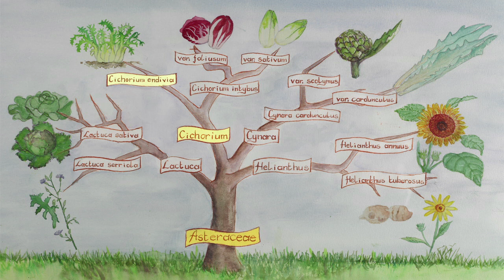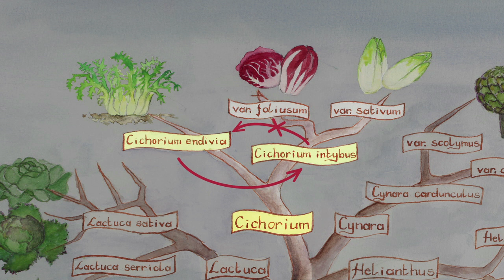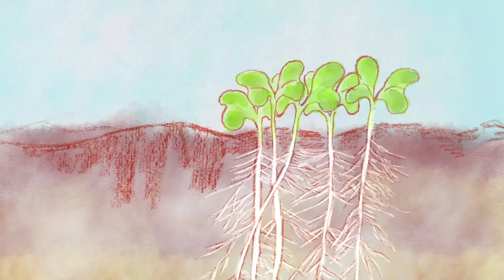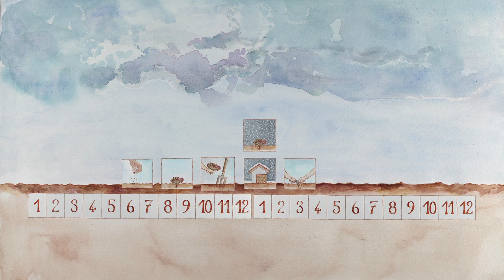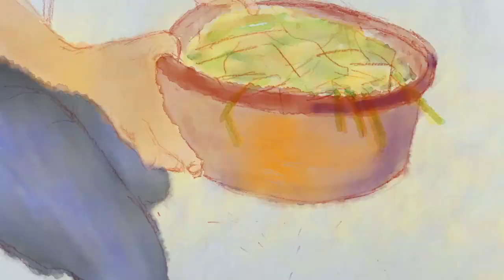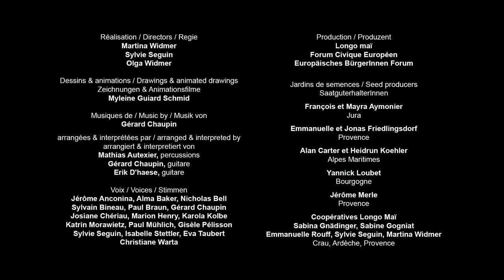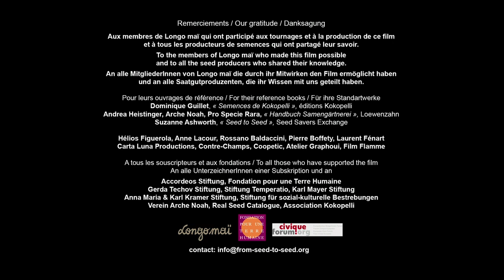Como reproduzir sementes de chicória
Graças a este vídeo, você poderá entender o ciclo de vida da chicória, aprender a escolher e cultivar as plantas que vão produzir as sementes, colher, selecionar e conservar as sementes. Seguindo as explicações didáticas e as imagens, você aprenderá passo a passo os gestos necessários para reproduzir suas próprias sementes.

Capítulos:
00:06 Classificação botânica e diversidade
01:31 Polinização
03:52 Ciclo de vida
10:15 Extração, limpeza e conservação